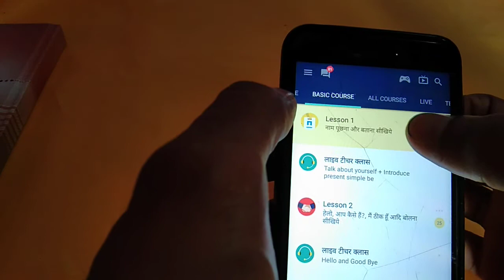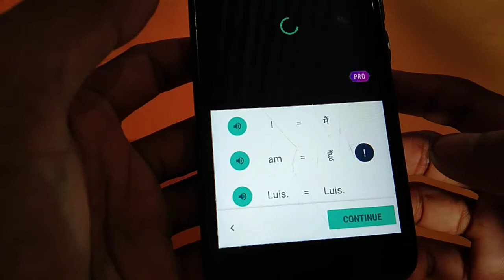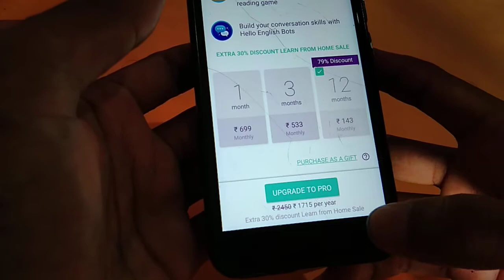How to learn englisg .learnig english app reviw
learning english app